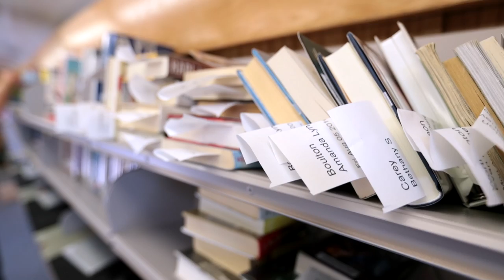Pima County Public Library's Bookmobile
Pima County Public Library's Bookmobile goes out on monthly visits to the outlying areas of Pima County.

The Bookmobile carries more than 2,500 items and people borrow around 17,000 items each year from the Bookmobile.

Please leave a message if we don't answer. We might be out in the Bookmobile!